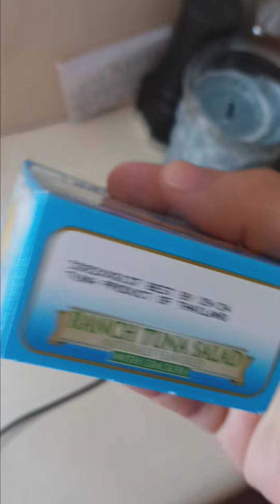it might be a good idea 💡 🤔 just in case something happens? 🤔